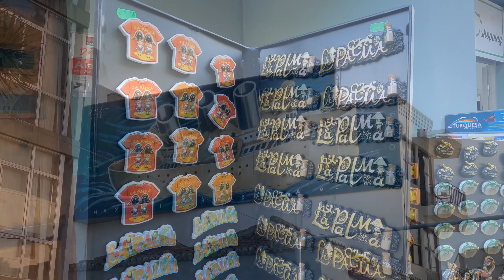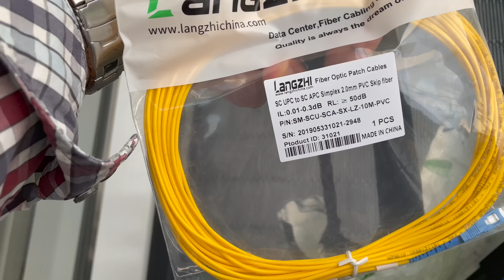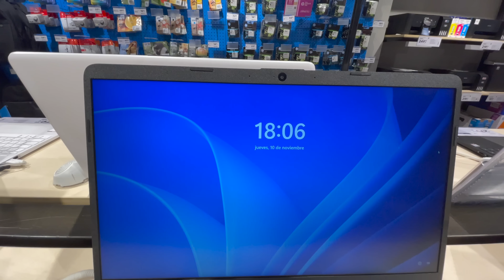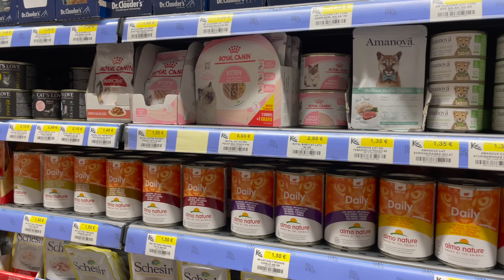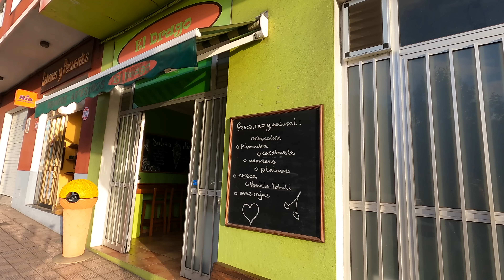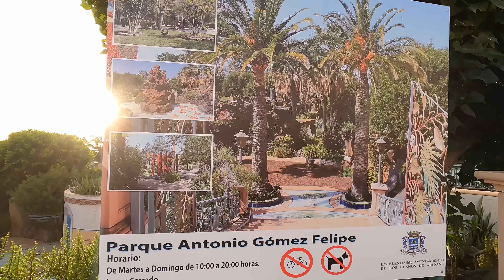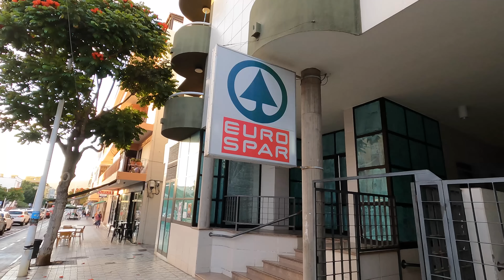Greetings from La Palma, life is good here.